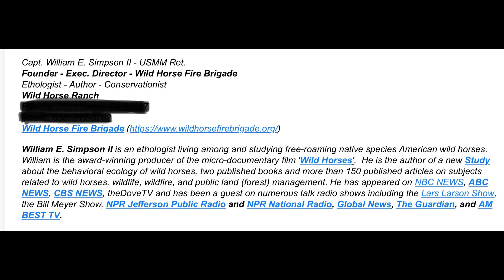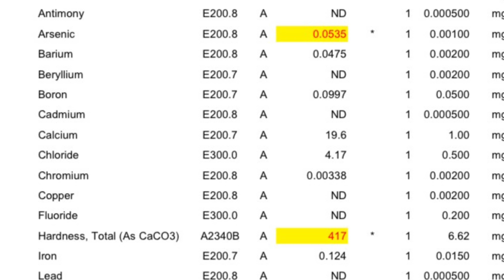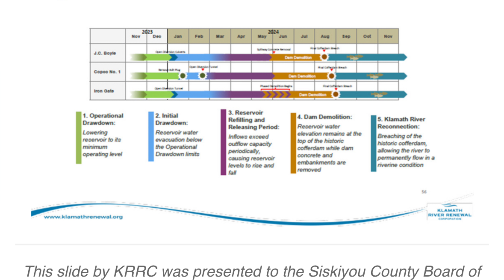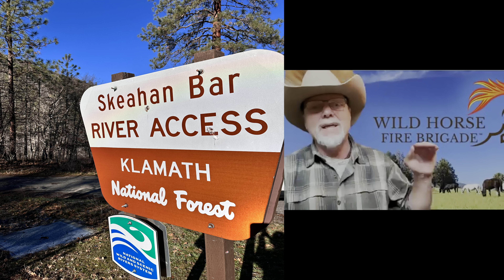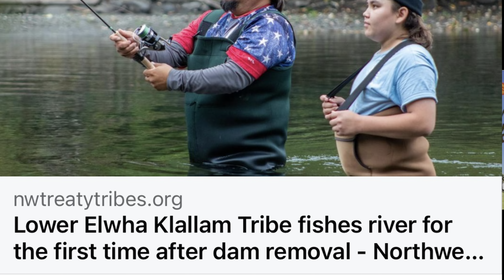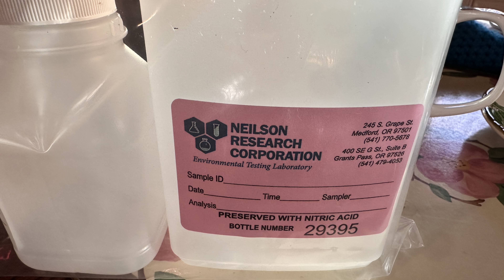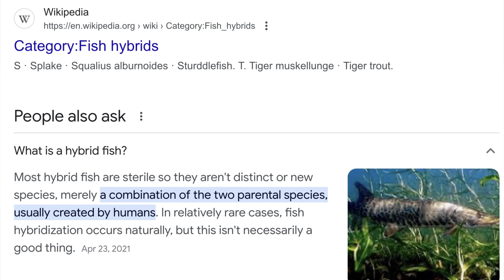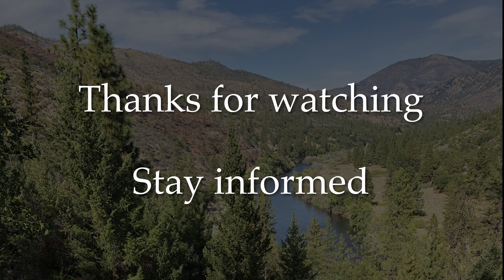Dam Removal Destruction-Part 3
In this video lots of topics are brought forward: Sediment, heavy metals, declare emergency, wells testing and hybrid fish. I did a zoom video with local William Simpson II and he’s very knowledgeable about what’s going on and what we will encounter in the future along Copco Lake and the Klamath River, all the way to and in the Pacific Ocean.
It’s a longer video, but bare with us, there’s lots of good information.
Thanks again for watching, Stay informed.